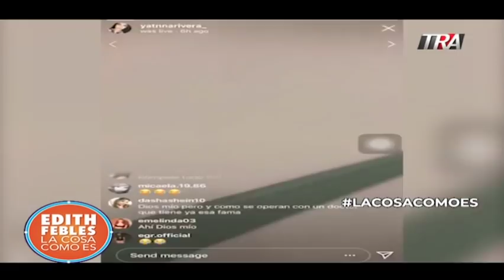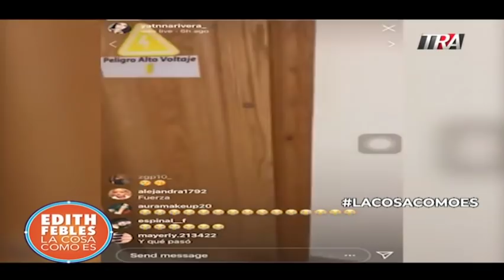Otra vez, muerte por cirugía plástica. La angustia de una hija